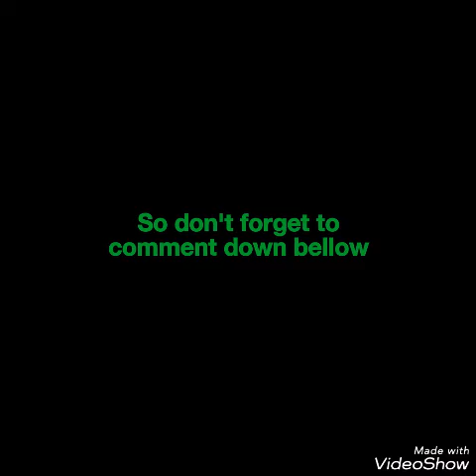Which Intro is the Best?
Sorry for the screwup on Homerun's intro